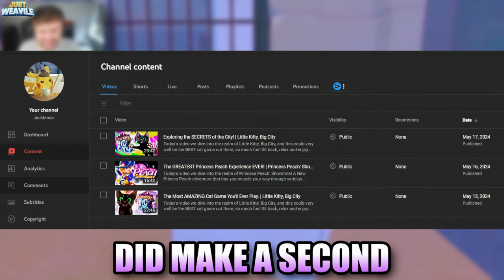ADAPTABILITY GARDEVOIR is Completely CRACKED!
Today's battle we end up in a situation where our Gardevoir not only obtains the Adaptability ability but ALSO 1v1s a HIsuian Goodra, can it win the 1v1?